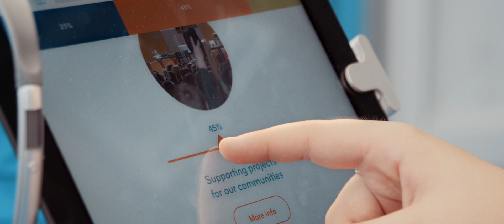For the festival-goers. Not for profit.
Welsh Water is not for profit, it's for Wales.
So this summer we visited some of Wales' great events to quench thirsts and ask festival-goers how we should invest £30 million for their future.